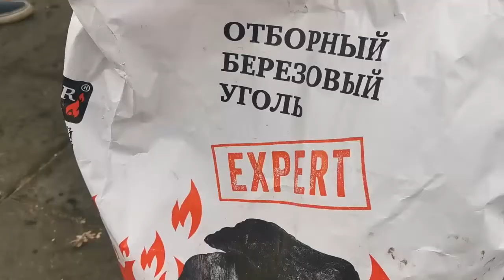В Москве зафиксирован рекордный рост шашлычного набора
Шашлык на "майские" для россиян, как и оливье на Новый год, - железное правило. Но в этом году ощущение праздника сильно подпортили цены. По отзывам с мангальных полян, "шашлычный набор" подорожал от 15 до 30 процентов. Отдых на природе небольшой компании с жареным мясом и овощами в прошлом году обходился в 4-5 тысяч, а теперь еле укладываются в 7. А что подорожало больше всего, узнаете из нашего видео.